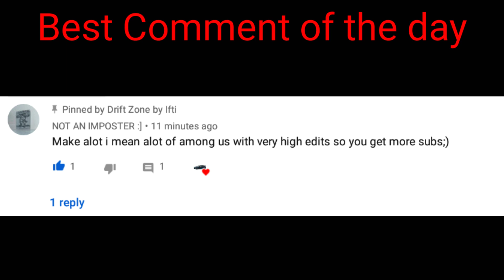Best Comment of the day || by Drift Zone by Ifti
Hey Guys!

- - - - - - - - - - Announcement! - - - - - - - - - -

Guys I want 25 likes in this video!

Have a nice day guys 😊 And stay SAFE 😅

About Me ► My name is Ifti. I make drift related videos on this channel for everyone to enjoy. I am a Porshe fan.

Timeline:
Intro: 0:00
MAIN VIDEO: 0:08
Outro: 0:46